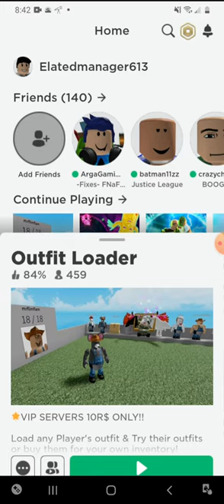I had a ARGUE with someone who said that the player has NO ROBUX- Roblox